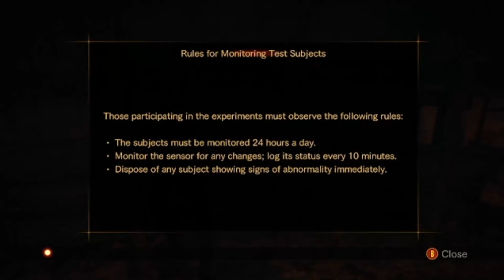Where's Moira?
THERE'S MOIRA!!!